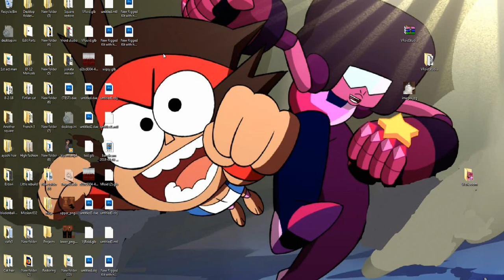MMd Dance to SL 1- Intro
This is part of a playlist, please watch it all before asking questions

If you get any errors please read the readme